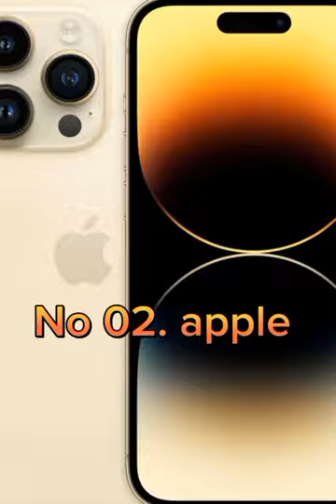Top 10 most famous mobile company 🥰 | who is no 1 🤔